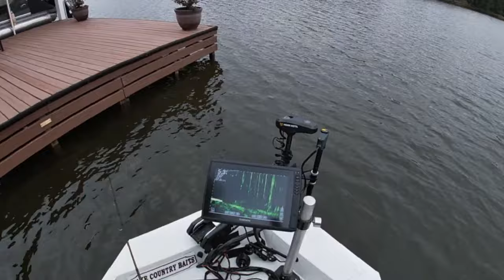Secrets for Fall Crappie Fishing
If you want to catch lots of fall crappie, this video is for you! Learn about the best lures and techniques for finding and catching crappie in the fall.

We are Better Boat
Better Boat offers a full range of boat cleaning products as well as boat care accessories. We offer everything to keep your vessel looking its best on the water or safely dry-docked. Our products help keep boating enjoyable and prolong the life of your watercraft. With years of testing, and over half a million happy customers, we have proven solutions to your problems.